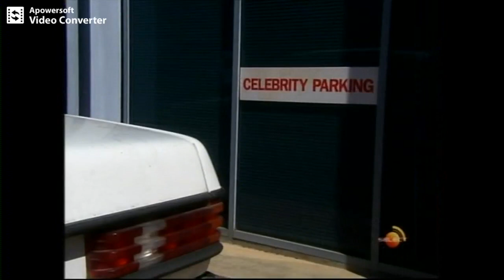Foxtel Select (Whatever Happened to That Guy? 2009)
Gus Worland sits down with Peter Moon to talk about Whatever Happened to That Guy?